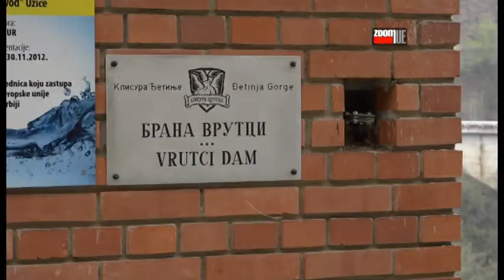Procvetale alge na Vrucima